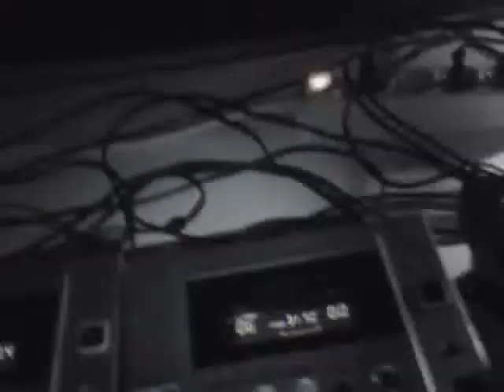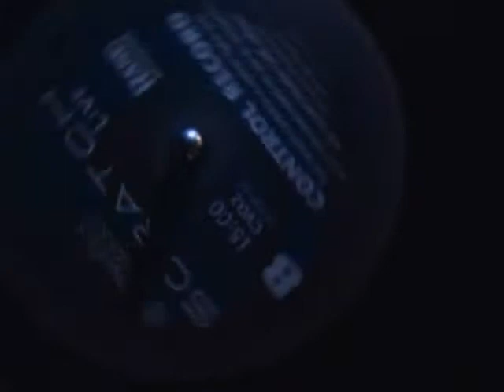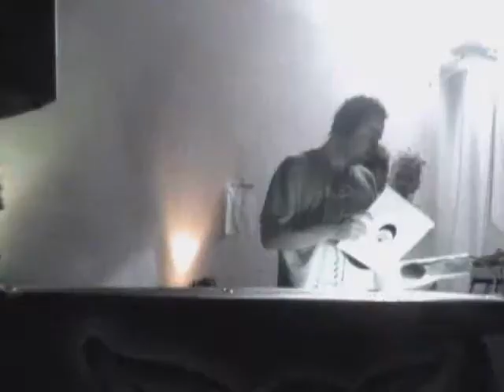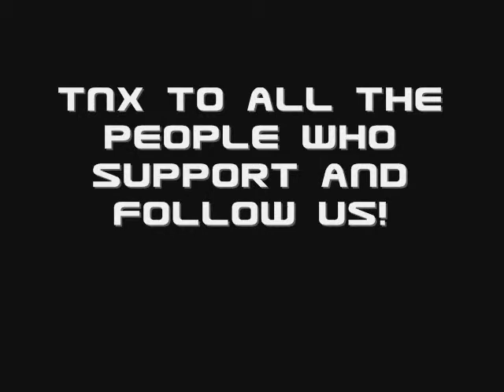Netunes Overclockest final edition at Fabbrika 19-05-07 rave hardcore.wmv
19/05/2007 Overclock/est4 (FINAL EDITION)! @ Fabbrika Club (vicenza)
MAIN ROOM (INDUSTRIAL - FRENCHCORE- Hardtechno):
Per festeggiare l'ultimo overclock/est della stagione presso il Fabbirka club avremo, per la prima volta in Italia,uno dei dj più promettenti della scena industrial inglese, con già all'attivo uscite su etichette prestigiose come neurotoxic e audiodamage (di cui è anche label manager) e autore della prossima uscita su Deathchant records...

SPECIAL GUEST FROM UK
DJ TUGIE (AUDIODAMAGE, NEUROTOXIC, DEATHCHANT)

TWILIGHT (N.e.Tunes rec, Mascha rec, Sonic Pollution)
BACKLASH (N.e.Tunes rec)
MILLA (N.e.Tunes rec)
UNSCARRED (N.e.Tunes rec)
HODEMAR (N.e.Tunes rec)
KONEY (N.e.Tunes rec, Koney Rec, Hong kong violence, corrupt)

MAURO PICCO (MYSTIC PHARM)
HOFFMAN (MYSTIC PHARM)
MARLYN (MYSTIC PHARM)

SALA CHILL OUT/FUMATORI - DRUM'N'BASS - TEKNO:
HARDCORE FAMILIA
KAWA
SYSTEM REBOOT
DJ KT
SAMBA (HAPPY BIRTHDAY!)

recorder: Milla